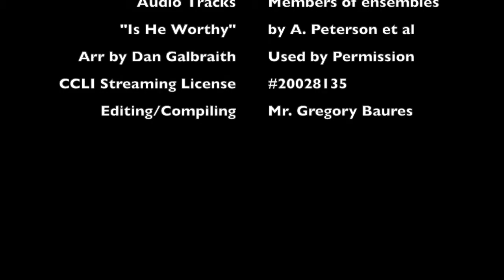Is He Worthy Full Orchestra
A virtual recording of "Is He Worthy" with the full West orchestra (concert band) and the Western Accents with Concert Choir. As it would have been performed live on March 19, 2020.

"Is He Worthy" by A. Peterson et al
Arr. by Dan Galbraith Used by permission